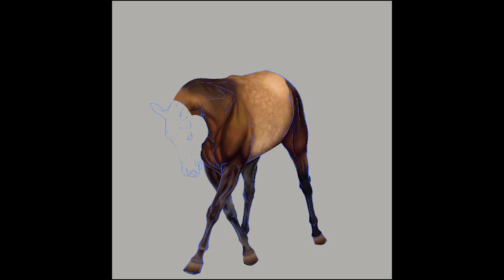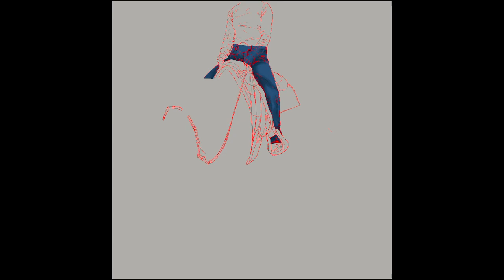Western Horse Edit | Star Stable Online Speedpaint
Hey ya'll! Some of you were requesting more speed paint videos. Over Christmas I was lucky enough to receive a new iPad and Apple pencil which I have been using as my main art tablet now. I have been messing around with the drawing app Procreate which I absolutely love so far! Here is a fun little speed paint that I did the other day, the actual piece is posted on my art account which is linked down below. :)

Premiere Pro
Time taken: 9 hours
Horse: Running Through Red Lights (Cowboy)
Rider: Sadie Rowan

I have a discord server! Want to join? Here's the link :D

✧ FAQs ✧
I mainly hangout on Night star! You can find me at Starshine ranch usually filming, feel free to come say hi! :D

✶What editor do you use/what do you record with?
I edit all my videos with Adobe Premiere Pro, and I record with the software already built into my windows laptop.

✶ What time do you post?
I post a realistic roleplay on Saturdays at 11 am MTS. And sometimes post fun updates, or bloopers videos on Wednesdays.

✶ What kind of content can I find here?
Realistic roleplay, horsey videos, Wednesday updates, and other fun content!

✶ How do I get a shoutout?
I post plenty of opportunities to get a shoutout! Specifically, on my community tab, I post challenges where the winner will receive a shoutout in one of my videos! I've tried to do this every week and make it a tradition here on my channel.

✶ I have a question, but it's not here!
I always try to check my comments and respond. :)